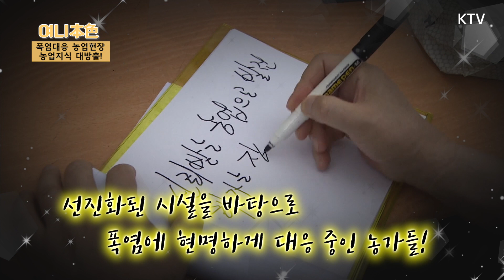양돈의 ABC, 이낙연 총리가 알려드립니다! 전문지식 대거 방출한 폭염 대응 농업현장 방문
이낙연 국무총리가 9일 경기도 안성 소재 양돈농장과
채소농가를 찾아 폭염대응상황을 점검했습니다.
이번 현장점검은 최고 35도 불볕더위가 지속되면서
여름철 축사·농장 관리 현황을 살펴보고자 이뤄졌는데요.
이총리는 선진화된 양돈농장과 채소농가 시설을 둘러보며
격려하는 한편, 숨겨둔 농업지식을 깜짝 방출해
시선을 끌기도 했습니다.
폭염 속 농업현장 방문기, 영상을 통해 확인하세요!